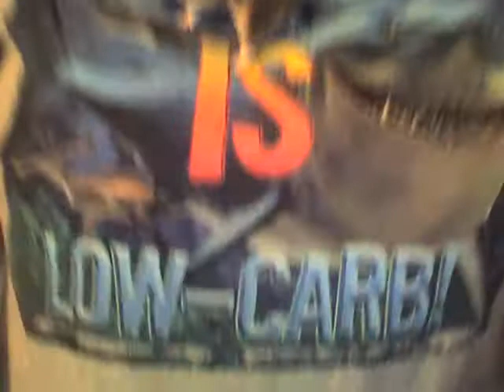YOUKAM:: Transformers (R.I.P)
kassie playin wit transformers on xmas i think. recently deceased.